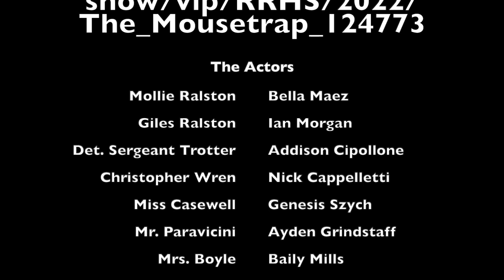Mousetrap - Rio Rancho High School - 11-5-22 HD 1080p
Agatha Christie's Mousetrap
Mousetrap
Directed by Gale Natal

Rio Rancho High School, November 5, 2022, Matinee 1:00 PM
For a full list of cast, crew, and acknowledgements, please see the playbill on playbillder.

The Actors:
 Mollie Ralston - Bella Maez
 Giles Ralston  - Ian Morgan
 Det. Sergeant Trotter - Addison Cipollone
 Christopher Wren - Nick Cappelletti
 Miss Casewell - Genesis Szych
 Mr. Paravicini - Ayden Grindstaff
 Mrs. Boyle - Baily Mills
 Major Metcalf - Matthew Hibler